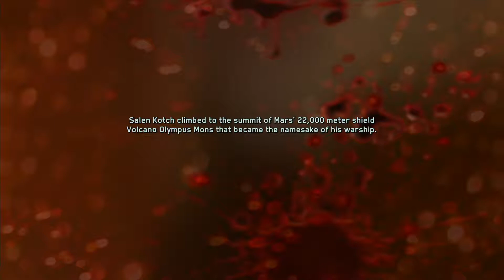Call Of Duty Infinite Warfare Part 8 Walkthrough Gameplay